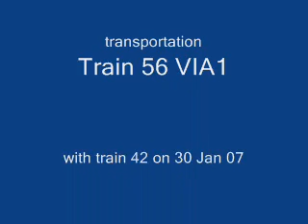Oshawa to Kingston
train trip originating in Toronto, this section is from Oshawa to Kingston in Ontario Canada